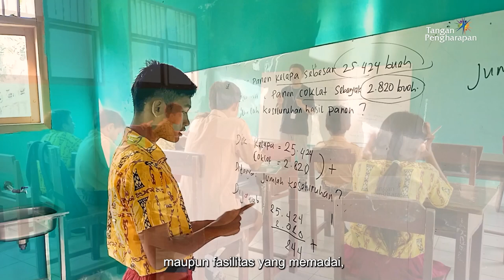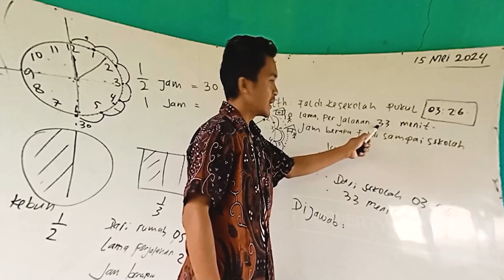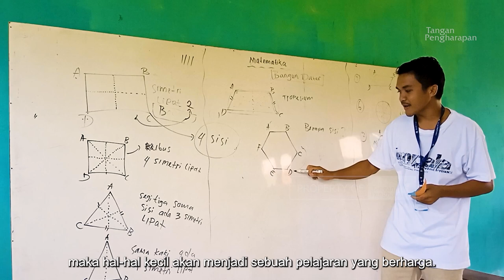Pengalaman Berharga Di Setiap Langkah - Cerita dari Pedalaman Lili, Halmahera Timur, Maluku Utara